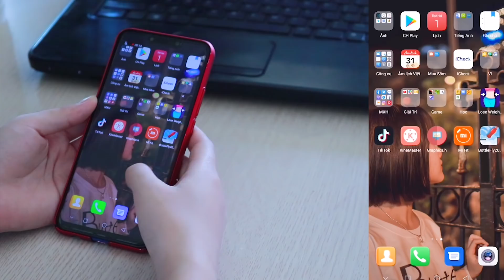Bottle Fly Challenge 2 Bottle Flip 2020 - Gameplay Walkential Part 1 - Tutorial (iOS, Android)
Mobile Game ADS VS Reality 2020 # - Ten game - Is it like the Ads - HT Gamming
Mobile Game ADS VS Gameplay - Ten game - Is it like the Ads - HT Gamming
ten game - Gameplay Walkential Part 1 - Tutorial (iOS, Android)
Play Game with IOS:
Play Game with Android: